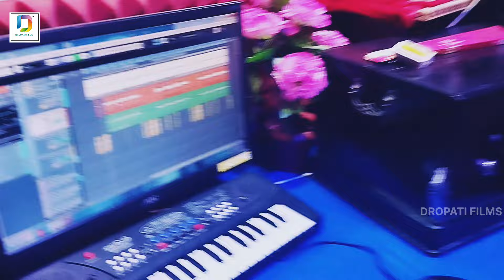आ गया Rani Yadav का Viral Song 2024 | करले रनीया धंधा गे| New Bhojpuri Song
आ गया Rani Yadav का Viral Song 2024 | करले रनीया धंधा गे| New Bhojpuri Song | Rani
➤Album :
➤Singer :
➤Lyrics :
➤Digital : Nitish Nirmal
➤Managed By : NS Digital Media
➤Music ON : Dropati Films
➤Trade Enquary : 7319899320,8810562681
➤Digital Head :- Nitish Nirmal (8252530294)
➤Digital Partner: - NS Digital Media